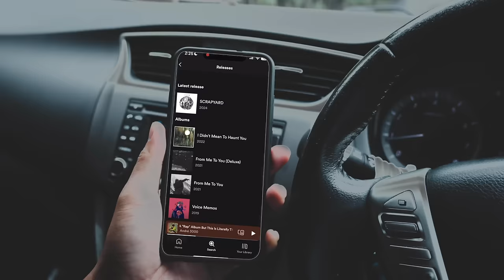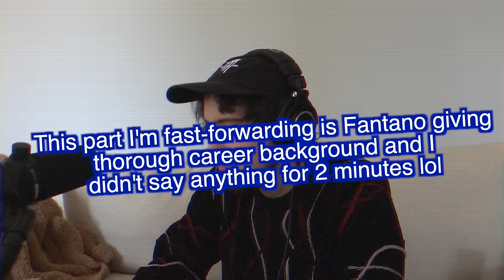Reacting to Fantano's "SCRAPYARD" Review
This is my reaction to Anthony Fantano / TheNeedleDrop's review of my latest project "SCRAPYARD." This is such a full circle moment for me and for those who have been following my music for a while so I figured I had to stop by the youtubes and give yall a little vid :)

original video:
Quadeca - Scrapyard ALBUM REVIEW